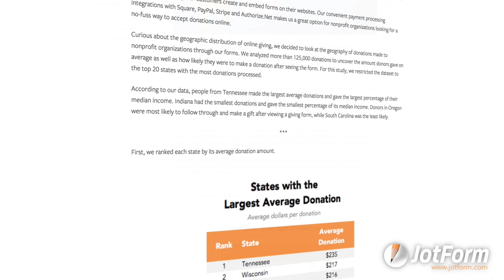November 2017: Jotform Helps You Prepare for Giving Season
It’s November, which means it’s giving season for thousands of nonprofits and charities.

Here at Jotform, we succeed when you succeed. So this month, we published articles aimed at helping your nonprofit thrive.

Read our Generosity Index to see which US states are the most charitable:

LINKS & RESOURCES
👋 ABOUT JOTFORM
Hi, we're Jotform, a full-featured online forms platform that makes it easy to create robust forms and collect important data. Check us out